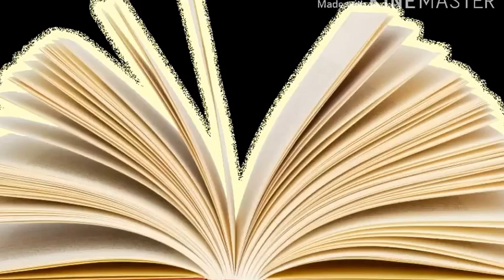Best Hindi Sad Shayari Collection || सैड हिंदी शायरी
सैड हिंदी शायरीSad Shayari (New Shayari)

सैड शायरी - Sad Shayari in Hindi - हिंदी शायरी

सैड हिंदी शायरी

सैड हिंदी शायरी

सैड हिंदी शायरी